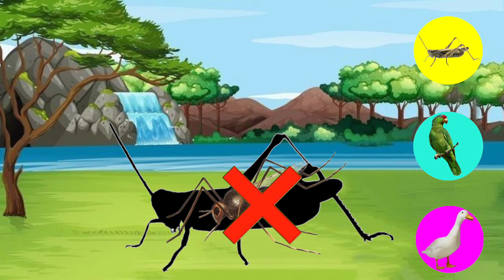CUTE ANIMALS DUCK, SPIDER, Grasshopper, MOSQUITO JIGSAW PUZZLE 오리, 거미, 메뚜기, 모기 FUNNY ANIMALS MEMES